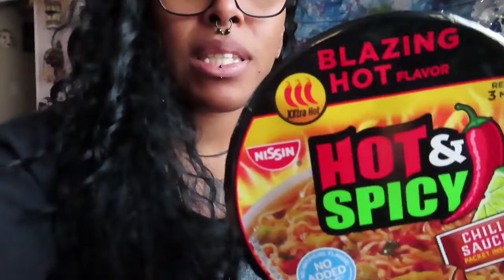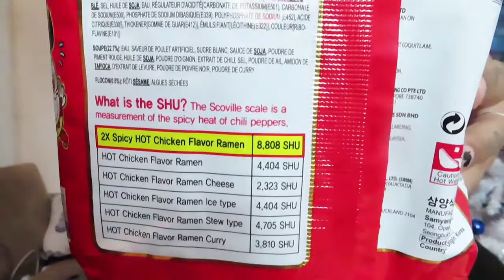Spicy Noodle MukBang challenge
Mario IG:
 c.duvalimages
marlos666
Nikki IG:
nikkinuit

Mario and I decided to do are first mukbang video.  Along with mukbang we have also decided to do a spicy noodle challenge. If you are interested in trying this challenge please tag us in your video.